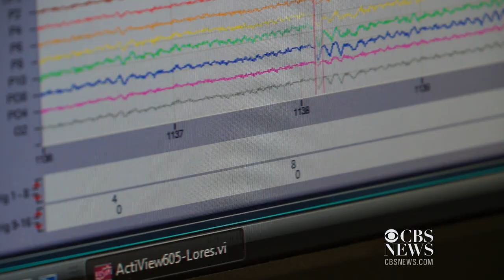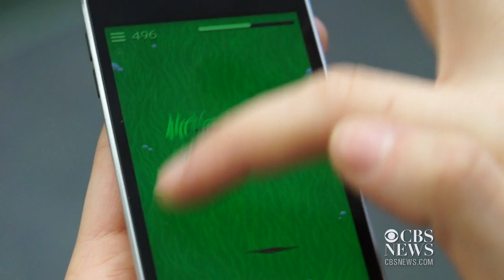Can a mobile game reduce anxiety?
Researchers at Hunter College in New York City have developed an app called "Personal Zen" which their analysis shows can help reduce anxiety with 25 minutes of play time.